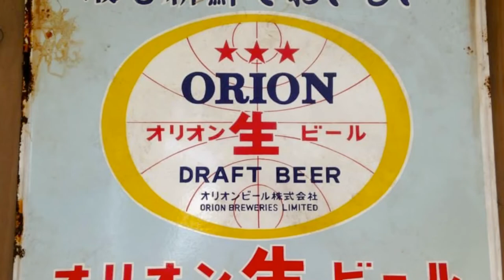コマカ島/沖繩OKINAWA/無人島/vlog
那霸____無人島‹コマカ島›_____斎場御嶽____万座毛___御菓子御殿___牧志市場___戀島___

特集 | 沖縄観光情報WEBサイト おきなわ物語

名護ORION HAPPY PARK____美浜アメリカンビレッジ